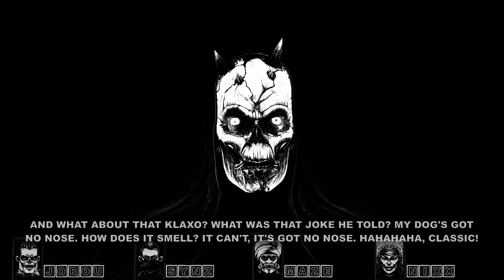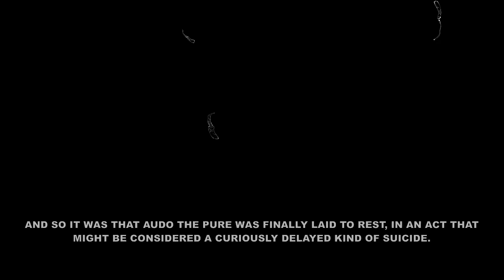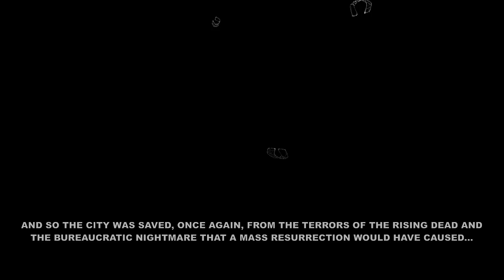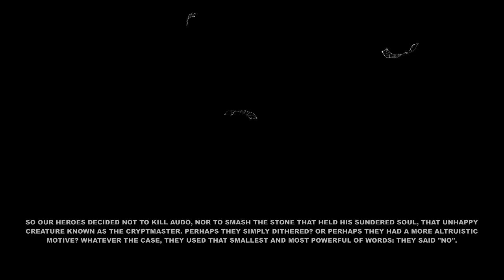[VOD] Cryptmaster - 5 (Finale)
on 8/9/2024.